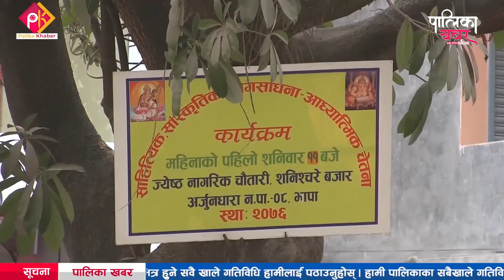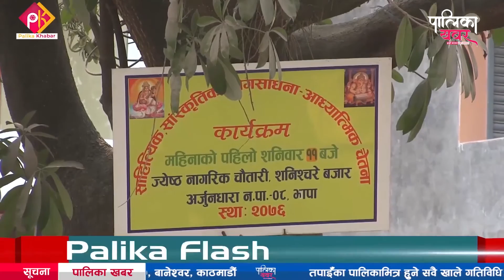ज्येष्ठ नागरिकका लागि चाैतारा बनाउँदै झापाका स्थानीय तह || Palika Khabar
ज्येष्ठ नागरिक भनेका जिउँदा इतिहास हुन् । समाजको सम्मानित वर्ग हो । परिवारका मार्गदशक व्यक्तित्व हुन् । उनीहरूको जीवनको महत्त्वपूर्ण समय घरपरिवार, समाज तथा राष्ट्रका लागि खर्चिइसकेको हुन्छ । उनीहरूसँग लामो अनुभव हुन्छ । देशका अमूल्य गहना ज्येष्ठ नागरिकका आवश्यकता र चाहनालाई सकेसम्म पूरा गर्नु समाजको दायित्व हो । पछिल्लो समय सरकारी तथा गैरसरकारी क्षेत्रबाट ज्येष्ठ नागरिकको सुविधाका लागि विभिन्न योजना कार्यान्वयन गर्न थालिएको छ । त्यसको ज्वलन्त उदाहरण झापामा देख्न सकिन्छ । झापाका स्थानीय सरकारले ज्येष्ठ नागरिकको सुविधाका लागि चौतारा बनाउन लगानी गर्न थालेका छन् । झापाका पालिका खबरदाता अच्युत सुवेदीको रिपोर्ट
फोन नं.: ९७७–१–५२४४७७६
मोबाईल : ९८५१०७६६१५